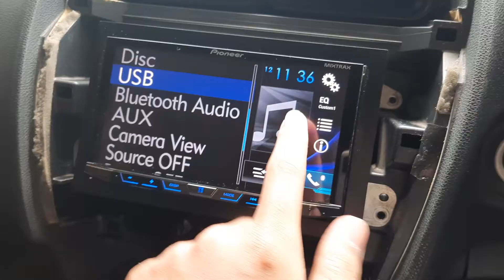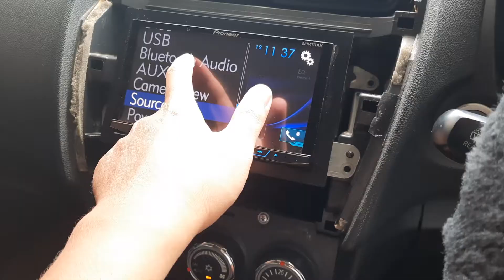Steering Wheel Control Grey Out, Cara Seting Tombol Audio Setir Mobil | Pioneer